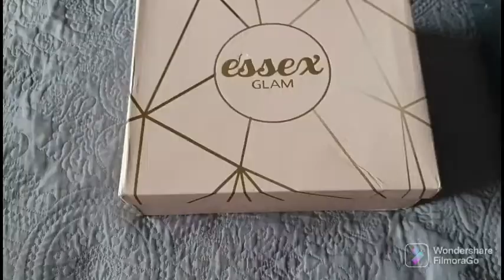Produse cumpărate de pe Amazon /Products purchased from Amazon